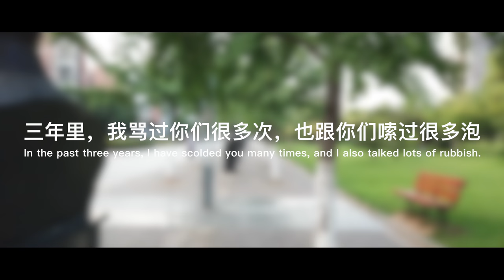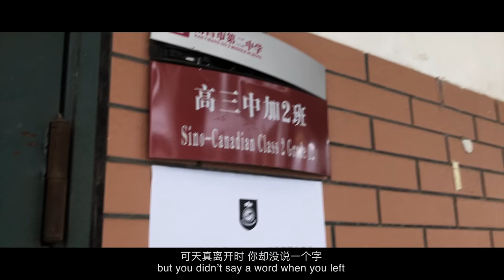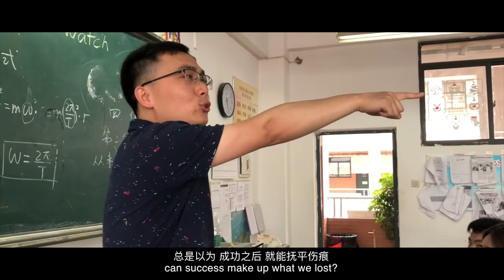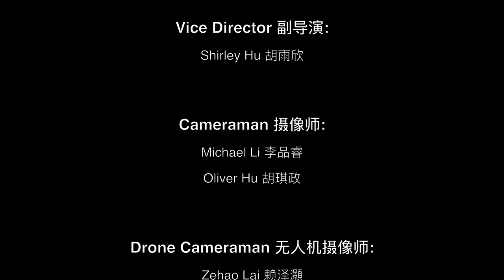Nanchang No.2 High School, Sino-Canadian Program, The 2018 graduation video. 南昌二中中加班2018届毕业视频